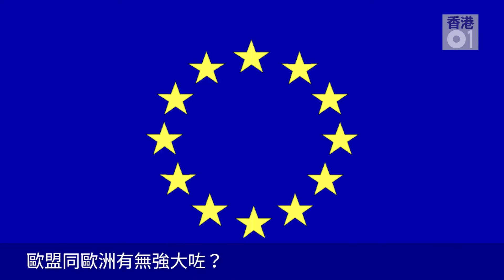【馬城條約25周年】歐盟 is dying, you know?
25年前的今天，歐洲共同體12個國家的代表齊集荷蘭，簽訂了《馬城條約》，為成員國建立政治和經濟與貨幣聯盟，確立了目標與步驟，是歐盟成立的基礎。
走了25年，歐洲人一條心的夢想曾經靠得那麼近，這幾年又再次飄遠。箇中隱憂，原來早在當年簽訂條約之時，已經湧現。